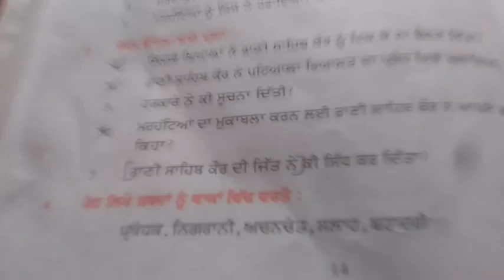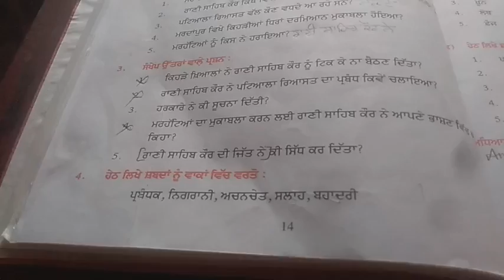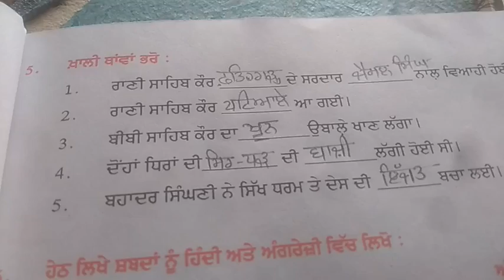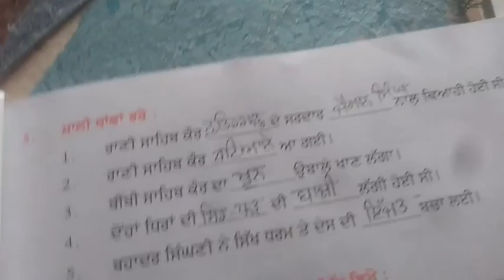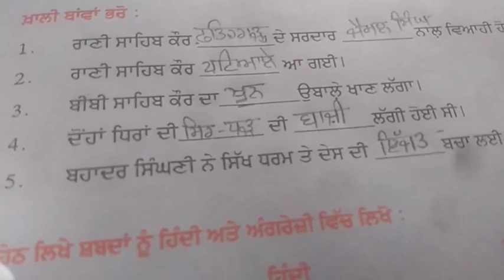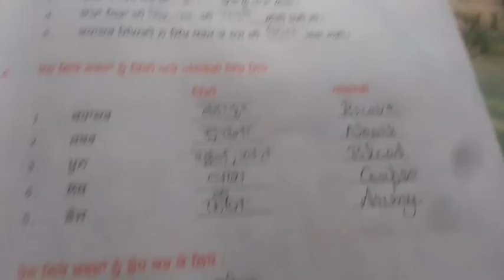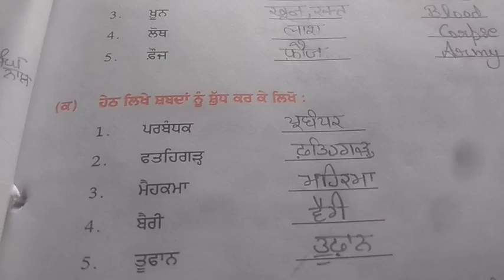05_08_2020_Class_8th_EM+HM_Punjabi_Lesson_3_(Part_4)